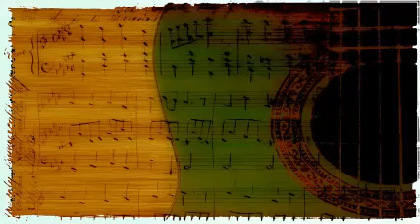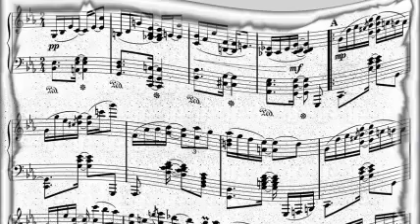Miles Davis - Deep Sea Blues.